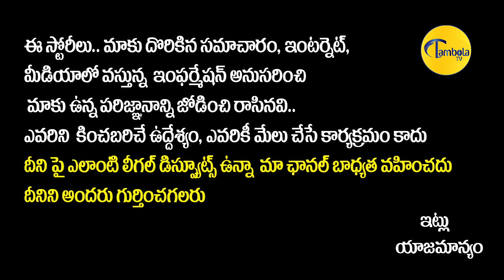KIMS Md Bhasker Rao About Sirivennela Sitarama Sastry Health Condition || Sirivennela Last Words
KIMS Md Bhasker Rao About Sirivennela Sitarama Sastry Health Condition || Sirivennela Last Words || TambolaTv